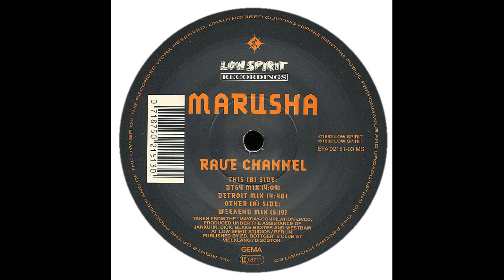MARUSHA - Rave Channel [Weekend Mix]